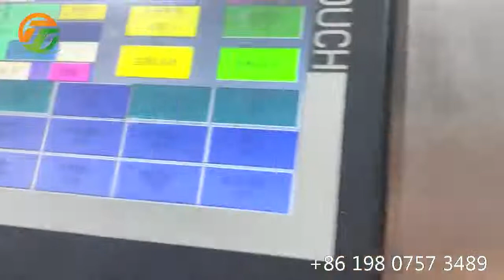Automatic liquid premade pouch 8 working stations filling and sealing machine, packing machine